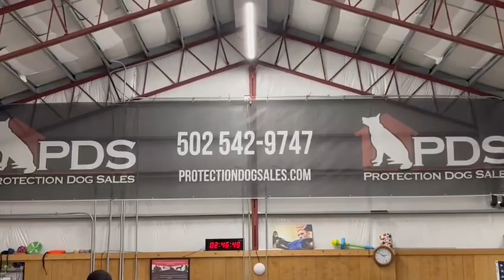WOWZA Super Doberman Pups @ Protection Dog Sales Early Training Of Home Raised Family Protection Dog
WE SELL DOBERMANS/Giant Schnauzers & German Shepherds WITH ADVANCED TRAINING

This company is "Protection Dog Sales", not puppy dog sales.  BUT, we do have buy in programs to help people manage cost associated with a super dog or elite super dog.  Prices and details are on our website.  Details below.

Looking for a Super Dog? A Family Dog? A Friend & A Protector? Well they don't just come along. They are created and if you want one you have to start early.

PDS is one of the only company that breeds, raises and trains their own bloodlines for home personal protection. In continuous operation since 1988 we continually strive to improve the form and function of the dogs in our stewardship. Breeding under the kennel name "Prufenpuden" we believe in showing, not talking about the dogs we breed and develop.